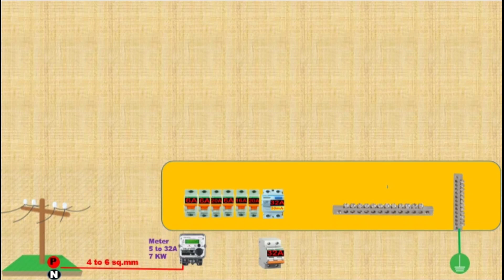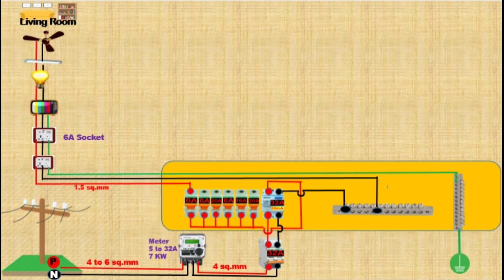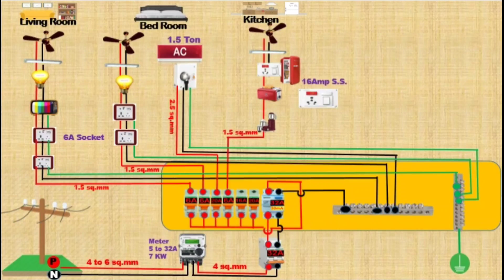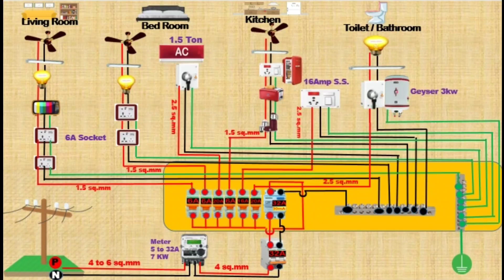House Wiring | घर का वायरिंग करना सीखे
घर का वायरिंग कैसे करे
वायर की साइज कैसे पता करे
इलेक्ट्रिसिटी वायरिंग या कनेक्शन करते समय इन बातों का ध्यान रखें
हमेशा अपने घर में अर्थिंग तार का इस्तेमाल करें जिससे की आपके उपकरण को और आपको भी किसी तरह के नुकसान का सामना ना करना पड़े.कभी भी लाल तार या मेन सप्लाई के तार को सीधा ना छुएं. ...किसी भी तार को नंगा ना छोड़े.
घर में वायरिंग कैसे किया जाता है?
बोर्ड का कनेक्शन कैसे किया जाता है?
इनवर्टर की फिटिंग कैसे की जाती है?
इलेक्ट्रिकल वायरिंग प्लान क्या है?
बोर्ड का वायरिंग कैसे करे
इलैक्ट्रिक वायरिंग कैसे करे

Buildskill BGSB 13RE drill machine.